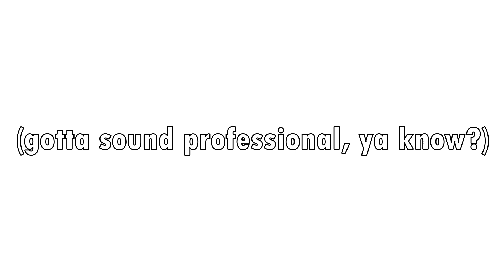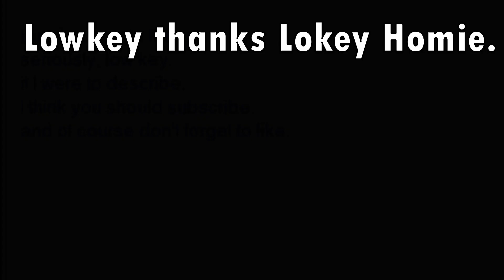I wrote a rap about thanking a homie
Thank you, Lokey.
 [I know it's one month late to thank you but I didn't have ideas on how to]

Lyrics:
Yoyoyo
This is a rap
to thank a Chap,
I thought about doing this
just before i took a nap,
The name's Lokey
animation so flowy,
I wanted an avatar
She being a homie.
did a sketch in 30 seconds
that just made my mind end.
looked so legit
absolutely f*cking lit,
and so I was a d*ck,
asked for another pic
with zero hesitation
she did one in a nick,
mind f*cking blown
brain f*cking flown
cause she just did that,
yes that is a fact.
so f*cking fast
definately not the last,
added some colour,
saw it, can't recover.
way too beautiful,
way too powerful,
put it as a profile,
felt like it was a foul,
my eye was weeping,
my soul was burning.
cause thats way too good looking
no I am not joking.
we artist don't do art for free,
and yet you still did it for me,
so seriously
thank you homie.
A B C D E F G, H I J K L M N O P, Q R S, T U V, W X Y Z, 1 2 3.

but shout out to lokey
seriously, low key.